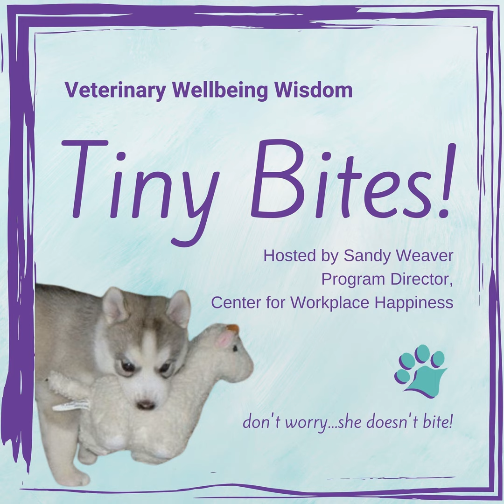Veterinary Wellbeing Wisdom Tiny Bites - Repeat After Me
I have a chant for you…what do you want? Success! How do you get it? Focus!

Whaaaaa? Yep, the key to success is how and where you focus.

Focus on your dreams and the day-to-day steps needed to get you there and you’re on the way. Focus on what’s wrong and the daily grind and you’ll never get there.

Yes, live in the now as much as you can. While you’re living in the now, focus on what’s going right in the world around you, focus on what your team members are doing right, what your family members re doing right, and of course what you’re doing right.

As you focus on things that make you feel good because they are good, daydream about where your life is headed. Enjoy the daydream, especially since you know that, with your great focus, you’re well on the way!